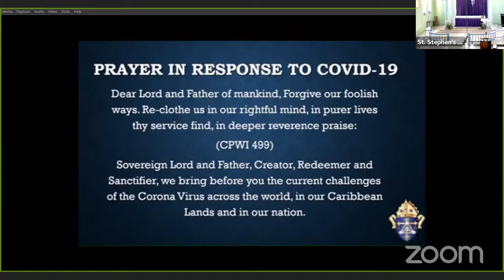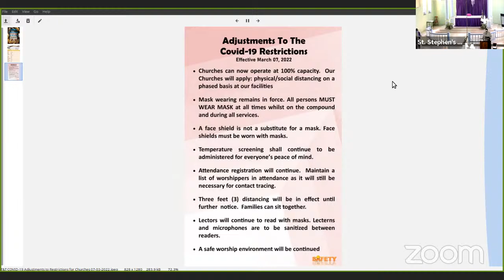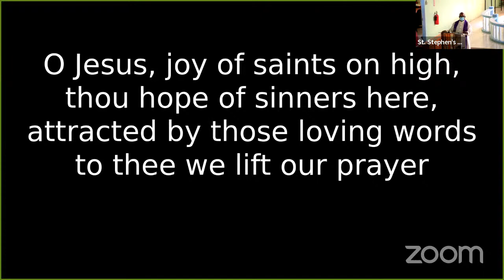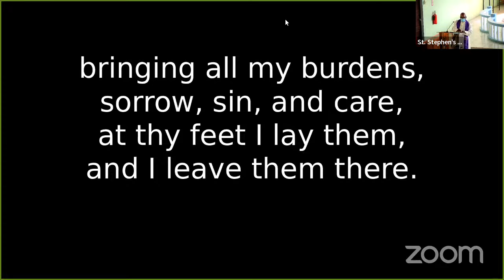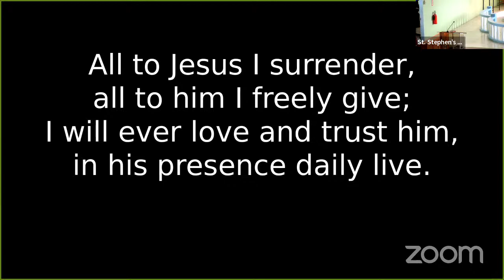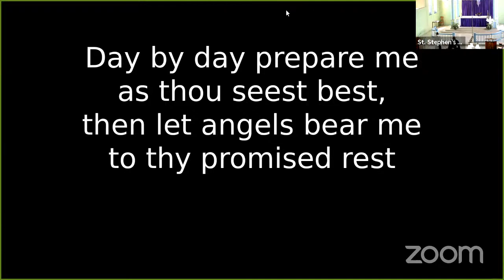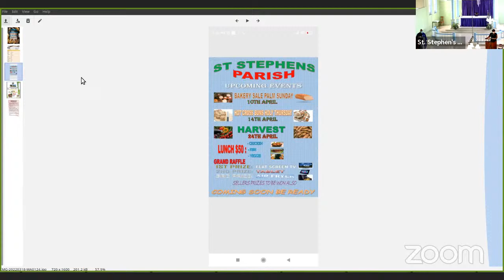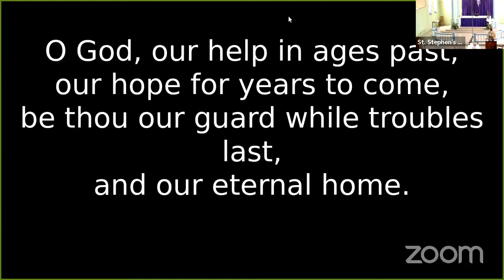St. Stephen's Anglican Parish's Sunday Service Third Sunday in Lent Year C 2022